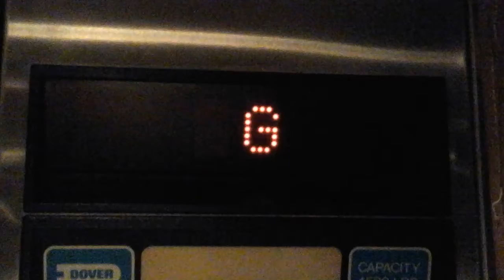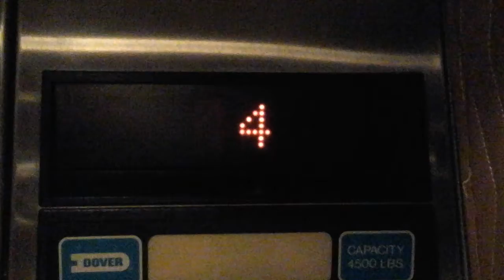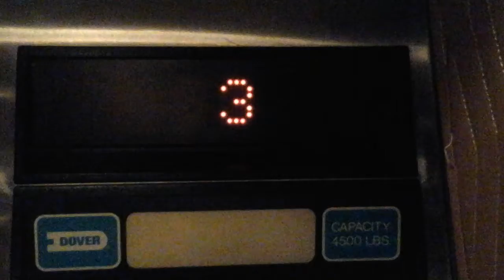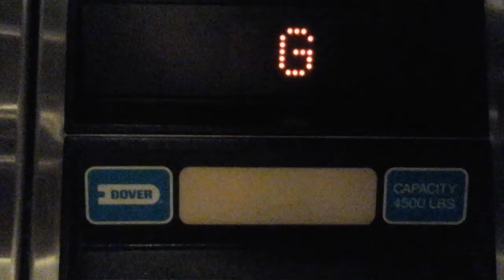Dover impulse elevators at st.marys at Richmond,va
This is retake from one of my old videos on my channel